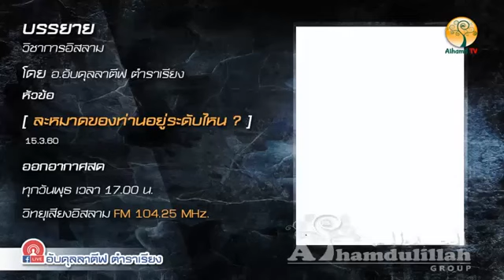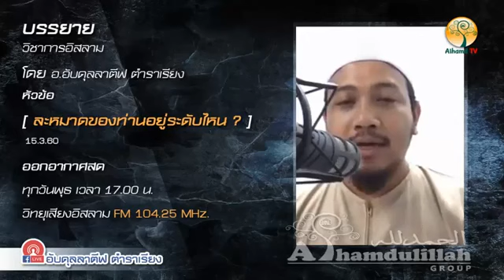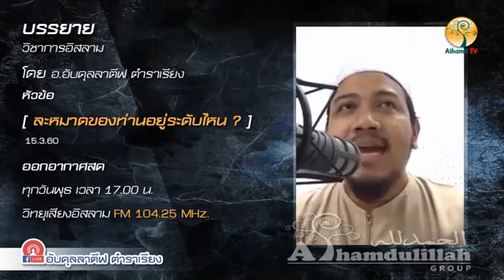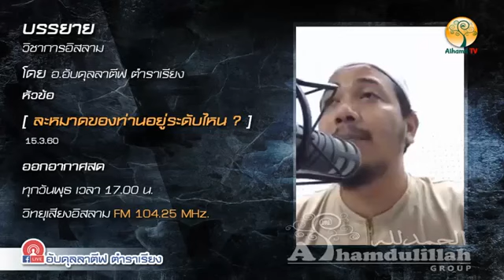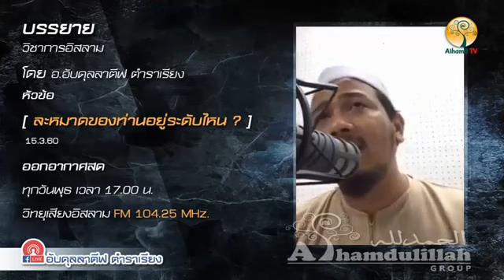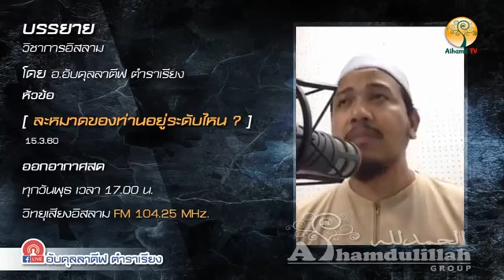ละหมาดของท่านอยู่ระดับไหน 2,711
โดย อาจารย์อับดุลลาตีฟ  ตำราเรียง